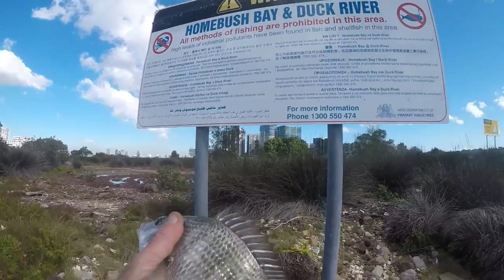Winter Jewfish Bycatch: Urban Fishing Sydney at it's Best.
Aaron
Something needs to be down about our rights as fishermen otherwise we won't be allowed to fish anywhere in Sydney the way things seem to be going.